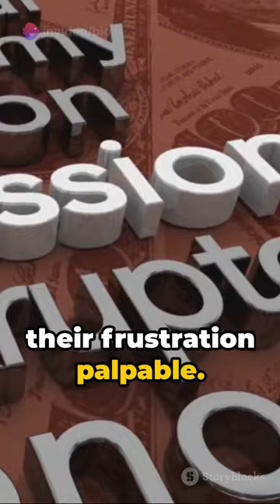Recession Rumble: The Dollar's Skyrocket and the Street's Fury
In this thought-provoking video, we delve deep into the recent economic downturn in the US, exploring the public's reaction and the government's response. Join us as we analyze the real events unraveling before our eyes. Discover the economic intricacies at play and gain insight into what this means for the future.